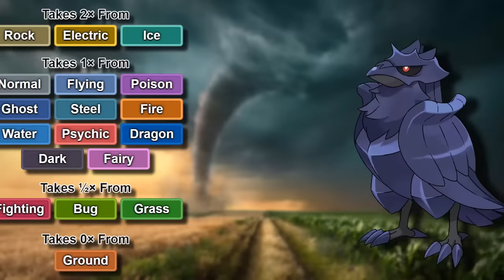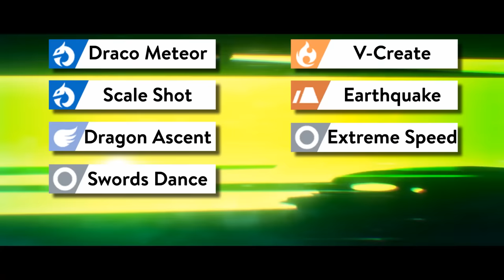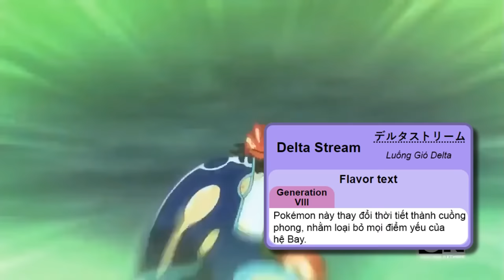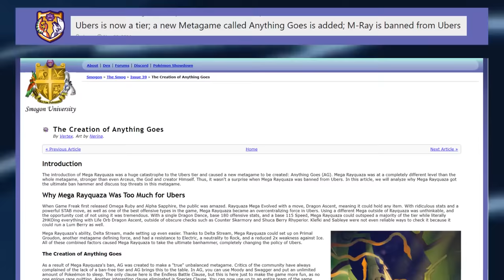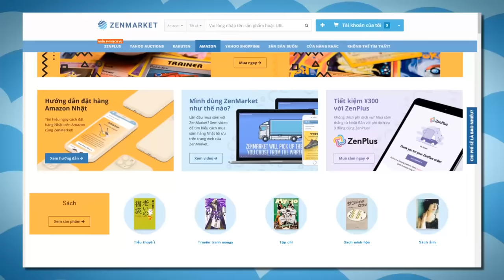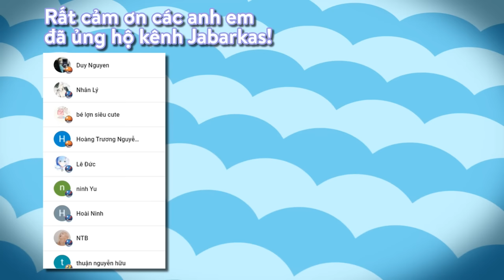Tổng quan về Pokemon hệ BAY - FLYING [TYPE ANALYSIS]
Hệ Bay - Flying Type là một hệ rất phổ biến, và đóng vai trò rất quan trọng trong chiến thuật.
Video có sự trợ giúp của editor: Đăng Nguyễn